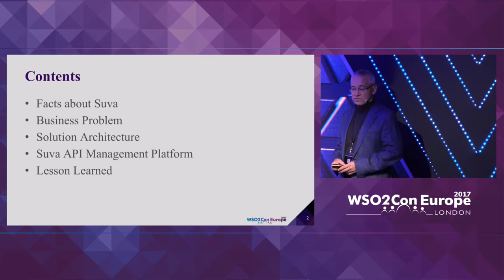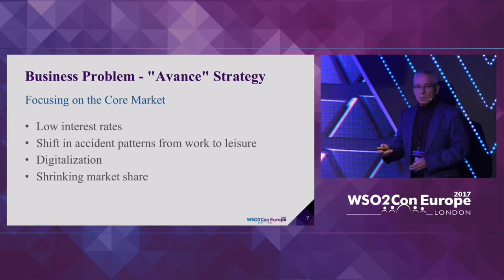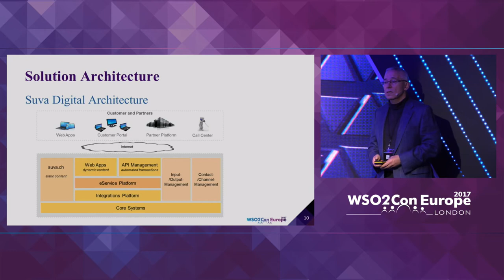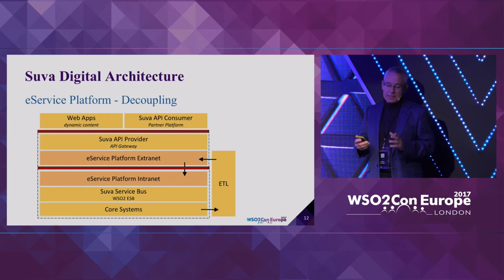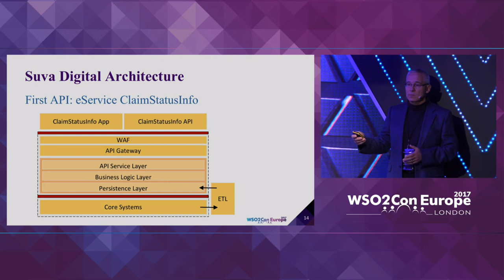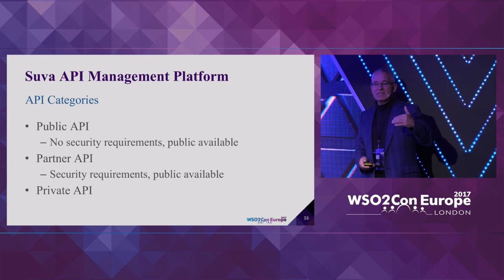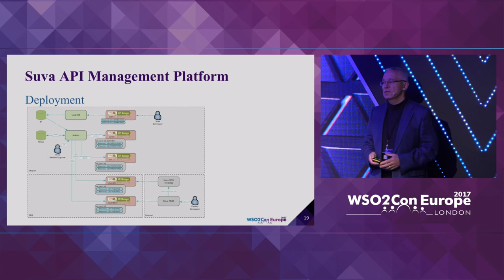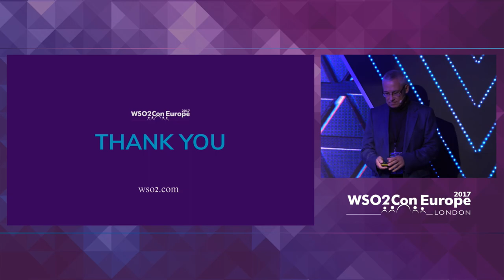How API Management at Suva is Helping in Reducing Costs to Our Customers, WSO2Con EU 2017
Igor Berchtold, Director Frameworks and Integration at SUVA presented his talk on "How API Management at Suva is Helping in Reducing Costs to Our Customers" at WSO2Con EU 2017 on 8th of November at London.